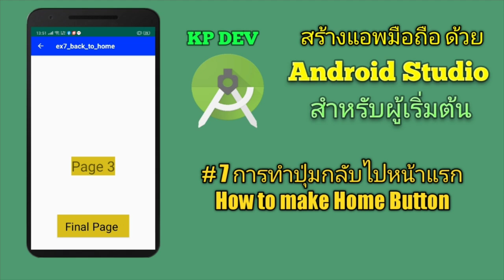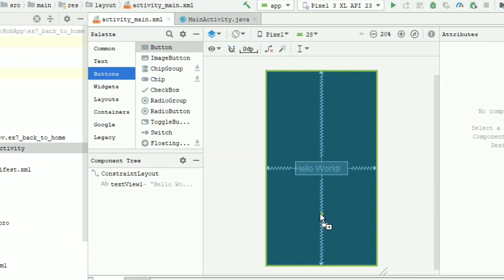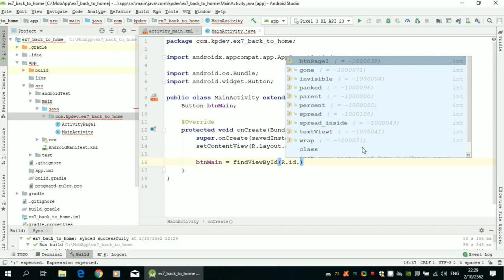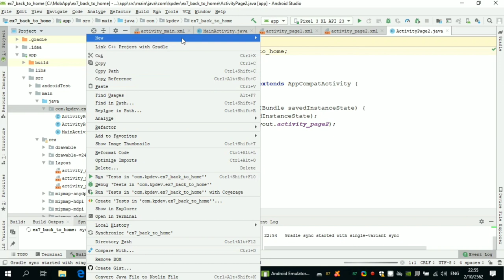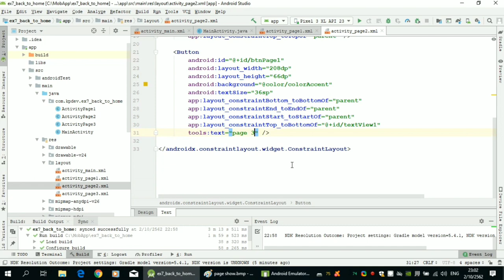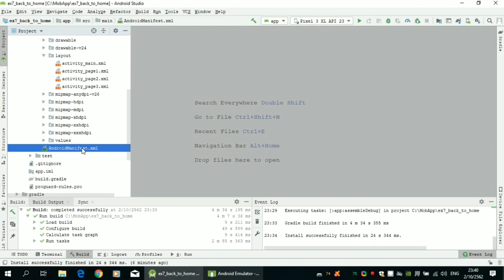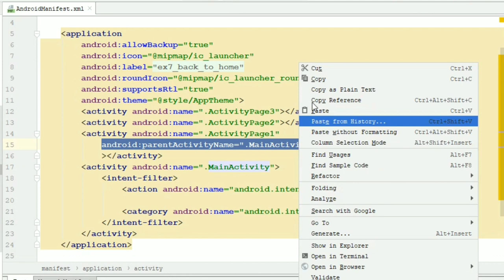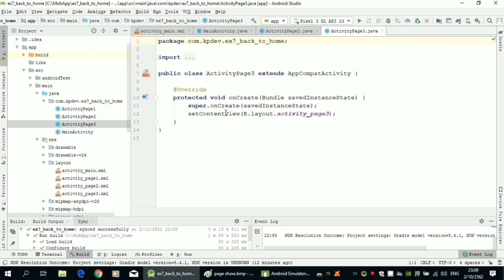การทำปุ่มกลับไปหน้าแรก (How to make Home Button)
คลิปนี้เราจะมาสร้างปุ่ม Home ในหน้าแอพของเรากันครับ เนื่องจากการที่เรากดปุ่ม Back กลับไป จะทำให้หน้าก่อนที่เปิดไว้ จะกลับมา ซึ่งถ้าหากมีหลายหน้า ก็จะทำให้ไม่สะดวกมากเลย แต่ปุ่ม Home กดเพียงครั้งเดียวก็จะกลับไปหน้าที่กำหนดไว้ได้เลย

*** สำหรับท่านใดที่ต้องการสนับสนุนช่อง ทำได้ทางช่องทาง True wallet นะครับ โอนเงินสนับสนุน มาที่หมายเลข 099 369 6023 ครับ ***